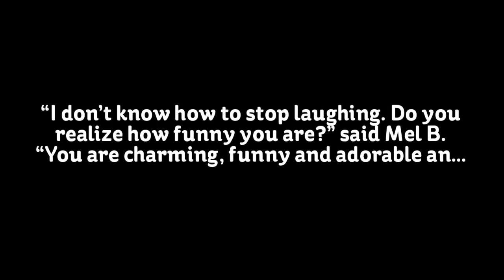Nathan Bockstahler draw laughs on America’s Got Talent Season 11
“I don’t know how to stop laughing. Do you realize how funny you are?” said Mel B. “You are charming, funny and adorable and I love that you come up with your own material and that’s fantastic,” said Heidi. “You are funny. I like you and I think you’ve got a real character,” said Simon Cowell. “You are one step closer to a million legos and I’m gonna say yes,” said Howie. Nathan received four yeses from the judges and he is moving to the next round of the competition. Watch his performance on the video below.